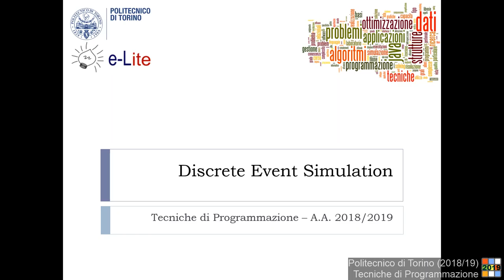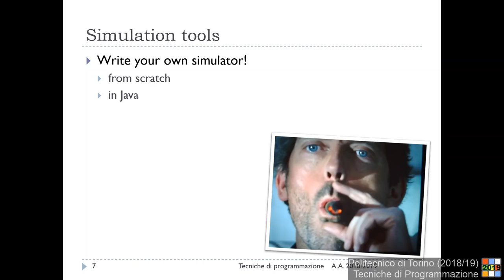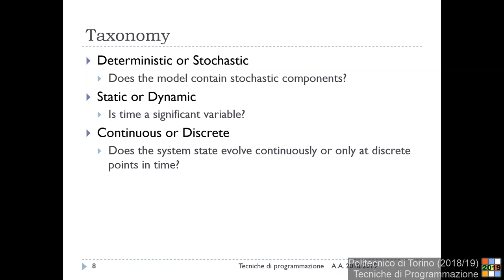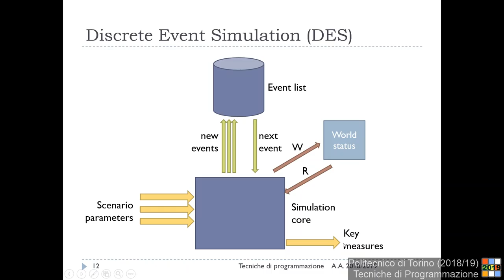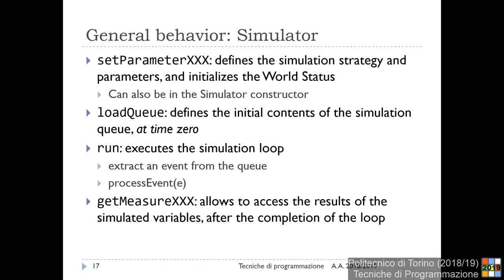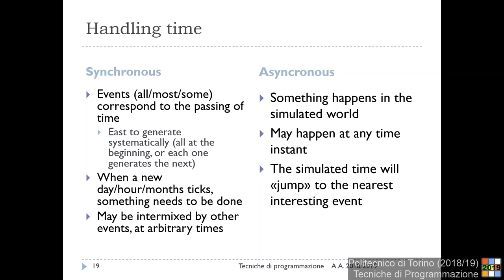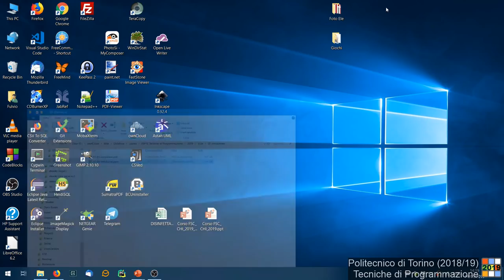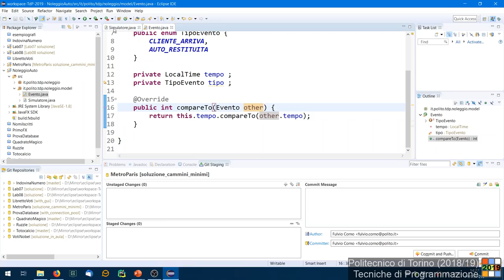TdP-2019-L30: Simulazioni ad eventi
Lezione 30 del 14/05/2019: Simulazioni ad eventi.